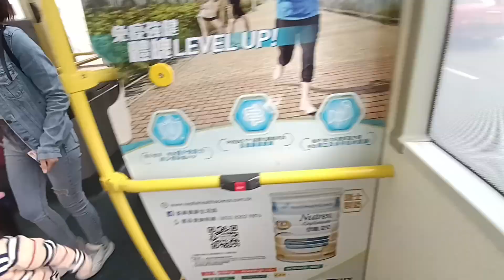KMB K ATENU521 TK4304@98C落車門開關過程及采頤花園報站